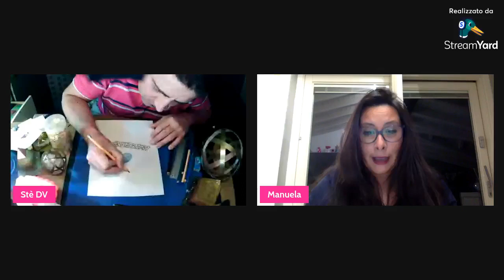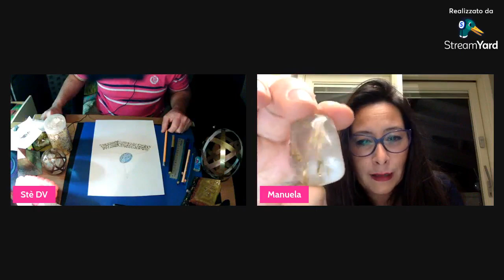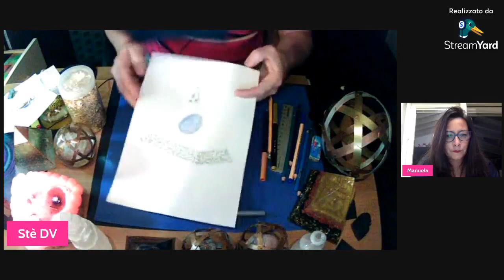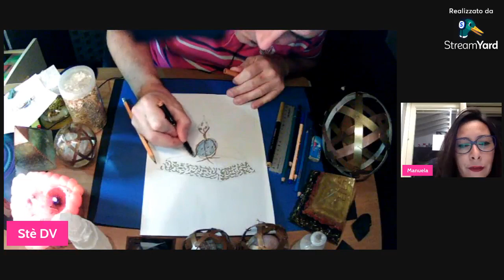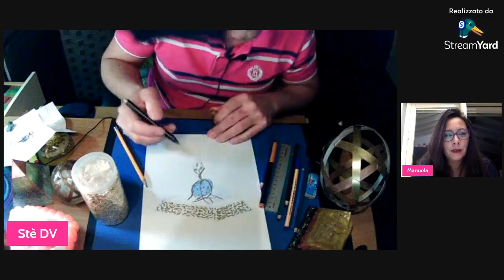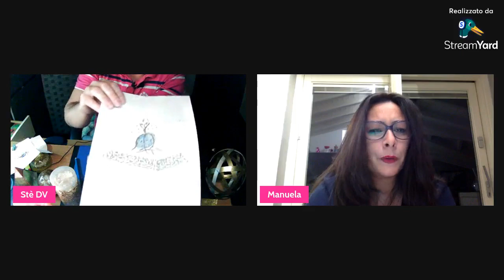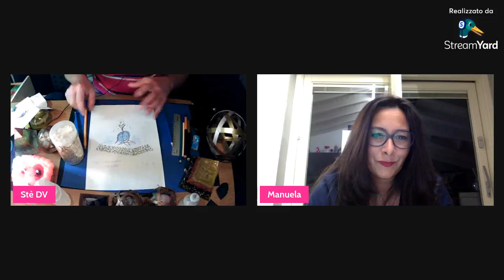Stefano De Vincenzi in diretta su Bridges of Light | 16/01/2022